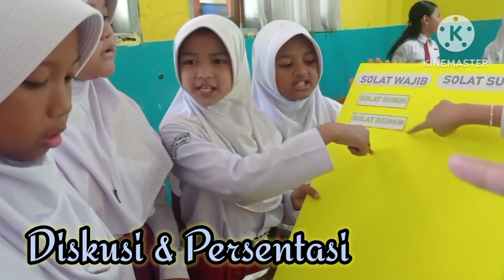Dokumentasi kelas 4B, angkatan 2023-2024. SDN 1 Tarogong Gentra Masekdas